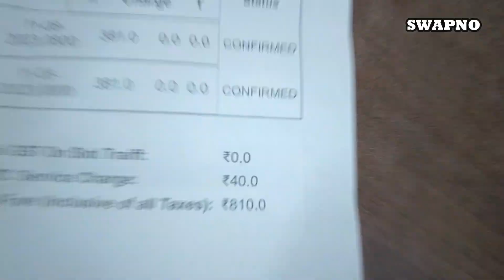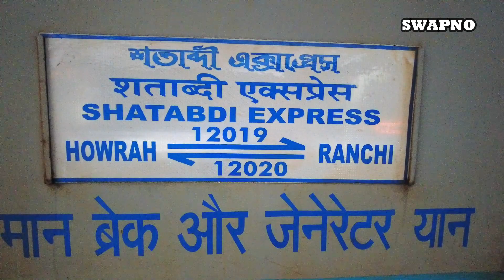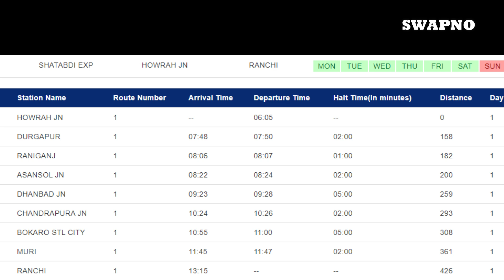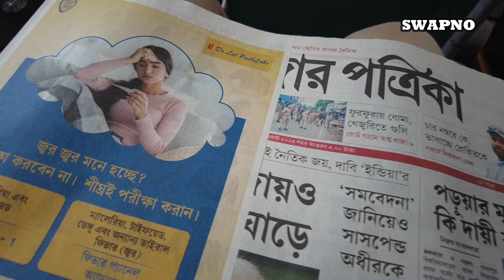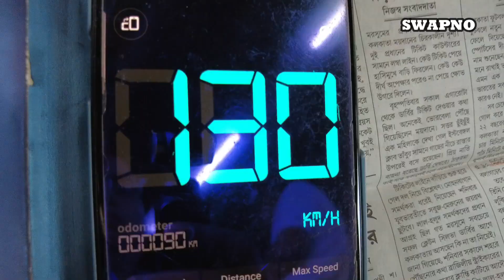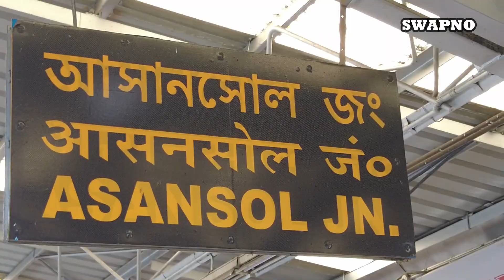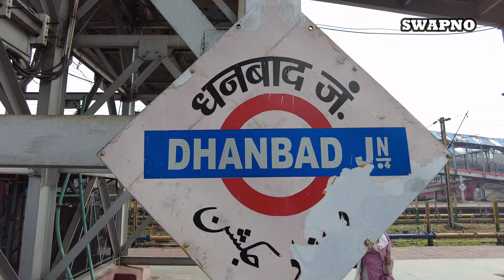12019 হাওড়া রাঁচি শতাব্দী এক্সপ্রেস || 12019 Howrah to Ranchi Shatabdi Express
12019 হাওড়া রাঁচি শতাব্দী এক্সপ্রেস || 12019 Howrah to Ranchi Shatabdi Express
The 12019 / 20 Howrah–Ranchi Junction Shatabdi Express is a Superfast Express train of the Shatabdi Express category belonging to Indian Railways – Eastern Railway zone that runs between Howrah Junction and Ranchi Junction in India.

It operates as train number 12019 from Howrah Junction to Ranchi Junction and as train number 12020 in the reverse direction, serving the states of West Bengal and Jharkhand.
The 12019 / 20 Howrah–Ranchi Junction Shatabdi Express presently has two Executive Class, seven AC Chair Car and two End-on Generator coaches. It does not carry a pantry car but being a Shatabdi category train, catering is arranged on board the train.

উত্তরাখন্ডঃ ভ্যালি অফ ফ্লাওয়ার্স,  হেমকুন্ড সাহিব, পঞ্চ প্রয়াগ, হরিদ্বার ( Uttarakhand: Valley of flowers, Hemkund sahib, Panch Prayag, Haridwar)-